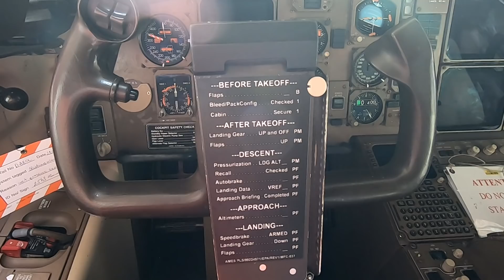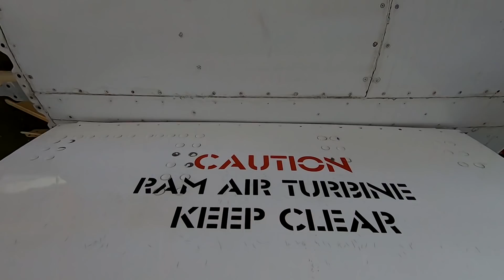Hangártitkok 1.: Szétszedett repülőgép - Boeing 757-es nagyjavításon (Ep. 230)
A repülőtér különleges világ, a hangár pedig talán az egyik legizgalmasabb pontja. Nem régiben érkezett Ferihegyre a Condor egyik Boeing 757-300-asa, hogy alapos ápoláson essen át. A több mint 20 éves hosszútörzsű ceruzagép a tervek szerint egy hónapot tölt a hangárban, hogy minden műszakban 30 ember dolgozzon rajta párhuzamosan.

Az első tesztek és a bevontatás után egyből megindult a repülőgép szétszerelése, eltávolították a burkolatokat, hogy a szakemberek centiméterről centiméterre haladva vizsgálják át a sárkányszerkezetet, az alkatrészeket és az egyes rendszereket. Számos hiba kerül ilyenkor felszínre, de korróziós részeket is találnak. Ezeket egytől-egyig ki kell javítani.

Mi minden történik ilyenkor a fedélzeten, a raktérben és a pilótafülkében? Milyen tennivalók akadnak a hajtóművek és a fékszárnyak körül? Hogyan kell kezelni azt a felületet, ahol megjelent a korrózió? Milyen műhelyekbe kerülnek a kiszerelt alkatrészek? Milyen ritkán használt alkatrészek és rendszerek válnak ilyenkor láthatóvá? Új sorozat indul, öt epizódon át az Aeroplex of Central Europe (ACE) hangárában vendégeskedünk. (Szerkesztő: Kránitz Balázs)

Ha támogatnád az Aeroparkban látható repülőgépek újjászületését:
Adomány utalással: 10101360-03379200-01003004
Légiközlekedési Kulturális Központ Közhasznú Nonprofit Kft.
(Kérjük, a megjegyzés rovatba a következőt írd: adomány)

Zene:
Machinimasound: